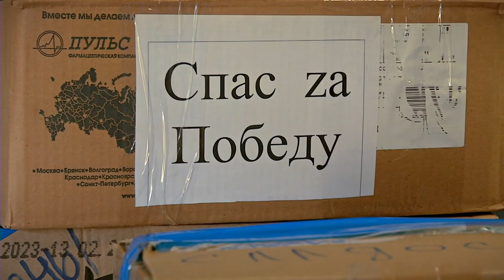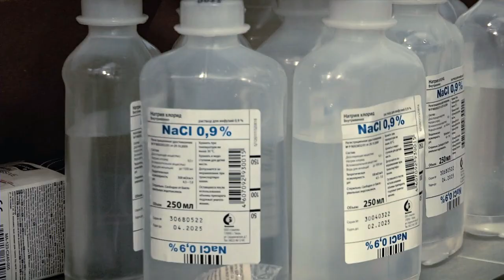Тверь отправила очередную партию помощи в зону СВО